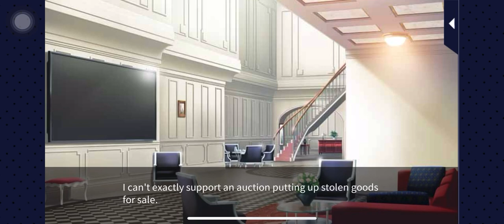Eisuke Ichinomiya Sequel episode 2 - Kissed by the baddest bidder